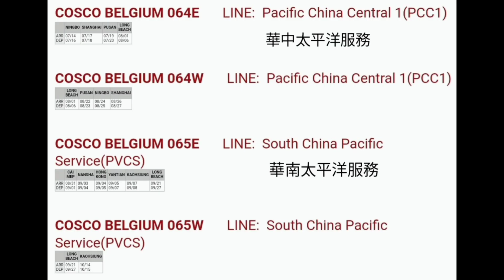中遠比利時COSCO BELGIUM跨凌晨首航左靠東方海外高雄66號碼頭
VHF報到2023/09/08 00:19ETA時間2023/09/08 11:40進15海浬2023/09/08 08:18出15海浬2023/09/08 16:35進15海浬2023/09/08 08:18進10海浬2023/09/08 21:10進5海浬2023/09/08 22:46抵達錨區2023/09/08 22:44領港上船2023/09/08 23:05申請進港2023/09/08 23:05核准進港2023/09/08 23:42進防波堤2023/09/08 23:43通過港口2023/09/08 23:55第一根纜上岸2023/09/09 00:50領港下船2023/09/09 01:00

中遠海運比利時輪COSCO BELGIUM凌晨首航高雄左靠台灣東方海外66號碼頭(進港右轉過迴轉區在倒俥方式靠泊)中遠比利時輪吃水13公尺全輪裝有13386箱貨櫃冷藏貨櫃含插座有1008個2013年2月28日在南通中遠海運川崎船舶工程有限公司交船 船籍港註冊香港HONG KONG中遠比利時輪總噸153,666噸最大排水載重161,944噸設計最大吃水深為15.5公尺輪身長365.9公尺輪寬51.2公尺,中遠比利時輪上個港停靠中國廣東鹽田港國際貨櫃碼頭

服務海洋聯盟 Ocean Alliance Service
上任航線: 華中太平洋服務 Pacific China Central1 (PCC1)
停靠港: 中國寧波-中國上海-南韓釜山-美國長灘-南韓釜山-中國寧波
現任航線: 華南太平洋服務 South China Pacific Service (PVCS)
停靠港: 中國南沙-中國廣東鹽田-臺灣高雄-美國長灘-臺灣高雄-越南蓋梅-中國南沙-香港-中國廣東鹽田

IMO 9516404
Callsign VRLT8
Flag (Registration) Hong Kong
Gross Tonnage 153,666
Deadweight (t)161,944
Length (m)365.9
Beam (m)51.2
TEU 13386
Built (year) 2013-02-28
Builder COSCO NANTONG SHIPYARD